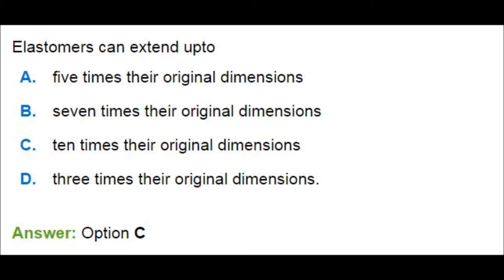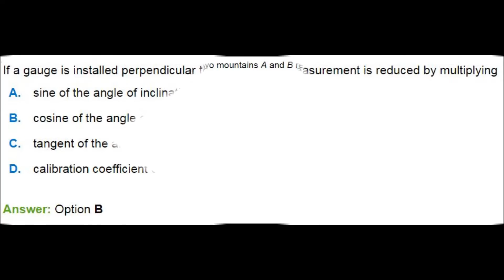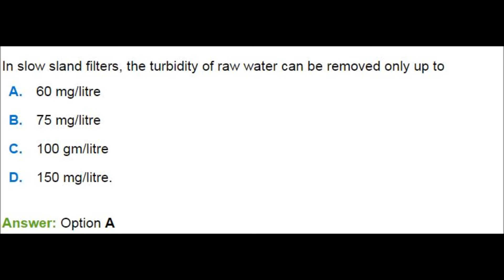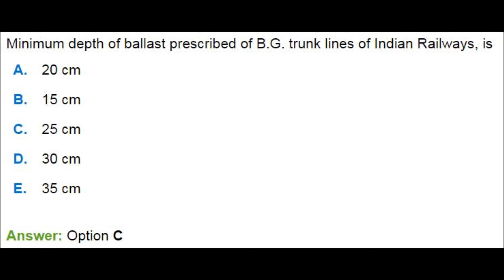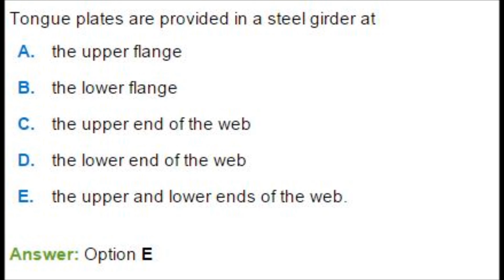EXPECTED QUESTIONS FROM || SSC JE || UPSC ESE || GATE || 2017 || PART 9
This video Shows 20 Important expected questions in
Building materials, Building Construction, Soil Mechanics, Engg mechanics, Hydrology, Water supply Engg, Waste water Engg, RCC, Concrete Tech, surveying, Railways, Highway Engg, Irrigation, Steel structure and Construction mgt for  upcoming Civil Engineering Competitive Exams like

UPSC ESE 2017,
SSE JE 2017,
HUDCO PO 2017,
GATE 2017,
CWC AE 2017 and other exams.

This is very useful please watch it.